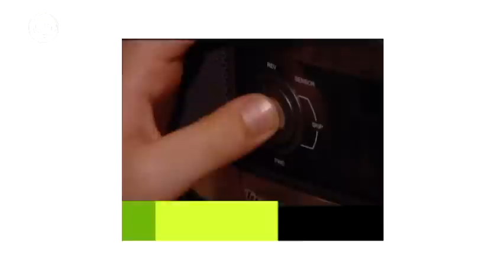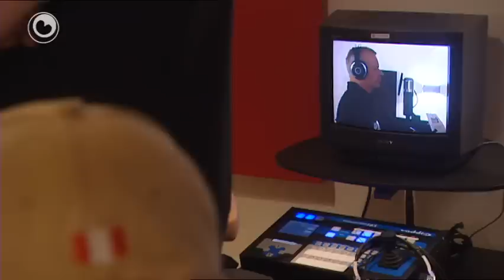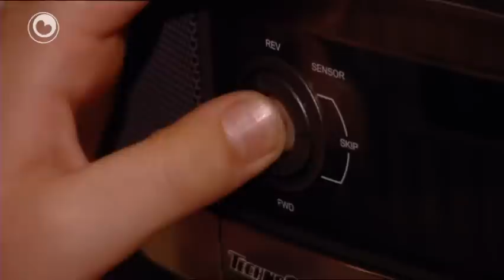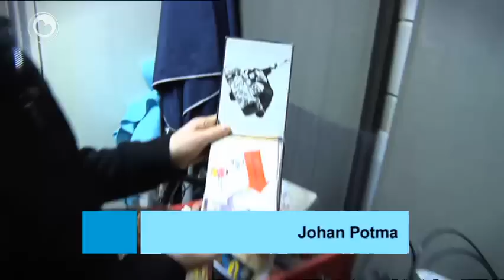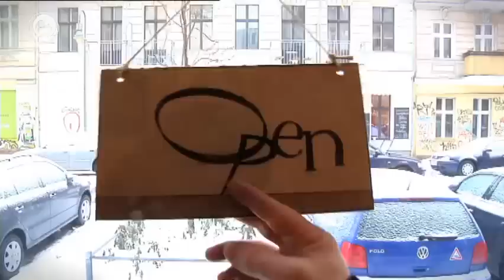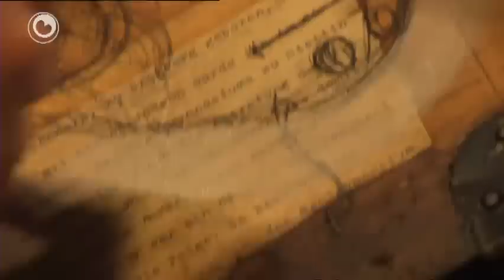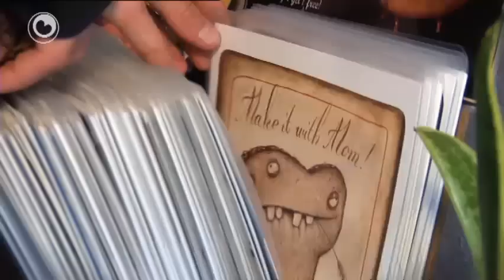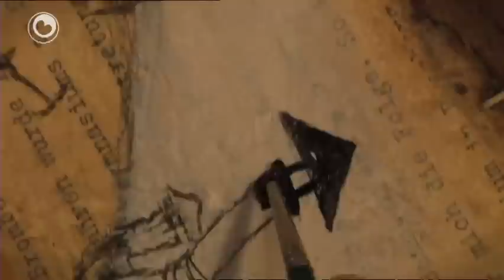K-rûte Simmertoppers: Johnny Cash yn it Frysk.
* Projekt Johnny Cash yn it Frysk
* Illustrator Johan Potma yn Berlyn
* Jongessopraan Thymen Toussaint sjongt de Mattheus Passy mei it Stendenkoar.